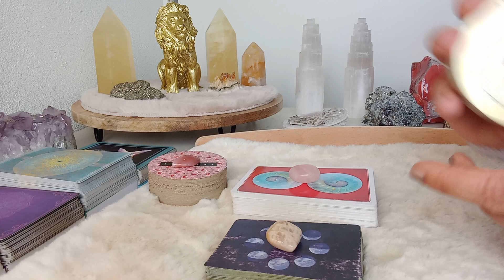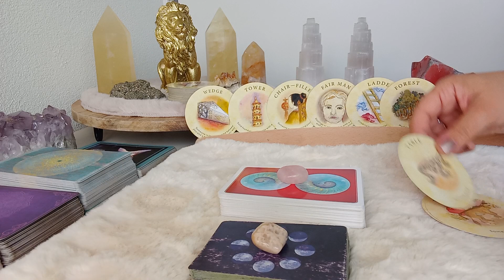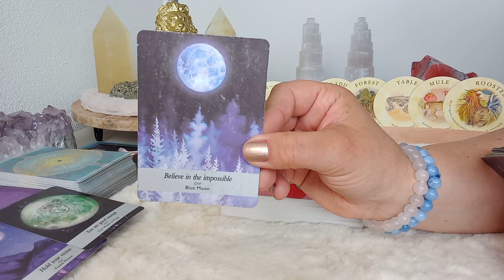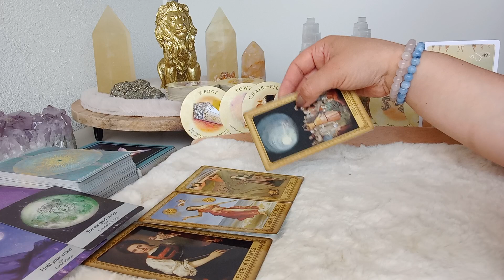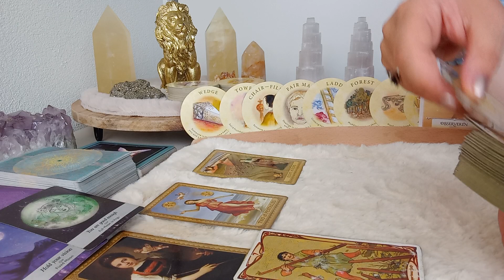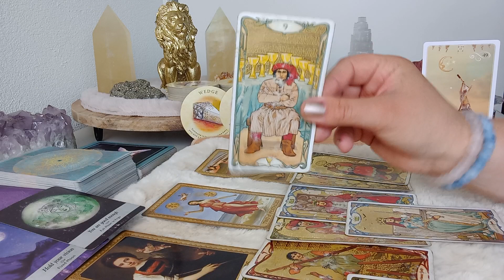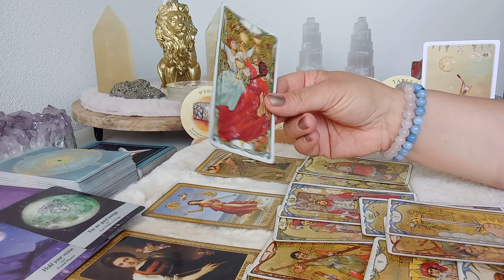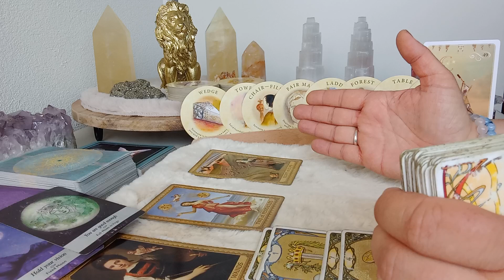Kreeft ♋ Juli 2023 💫 Grote verandering, een situatie objectief bekijken, helderheid! 🙏😇✨💖